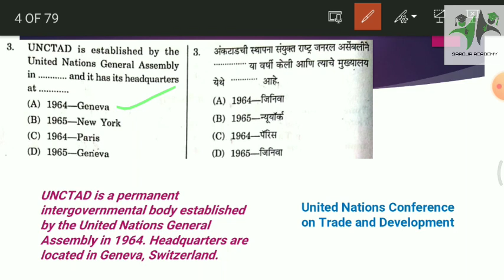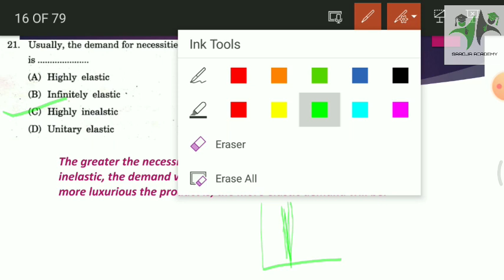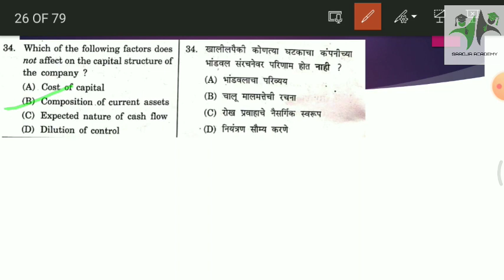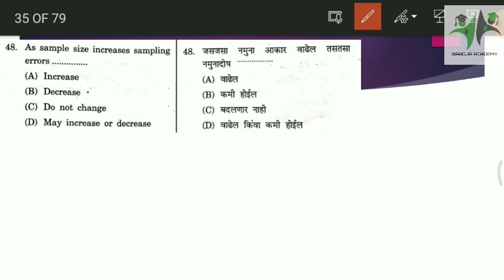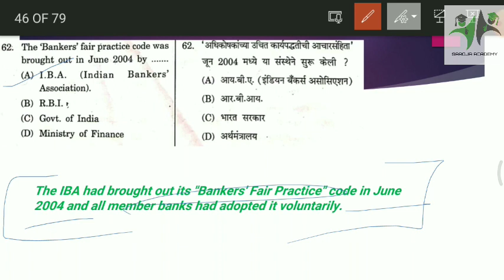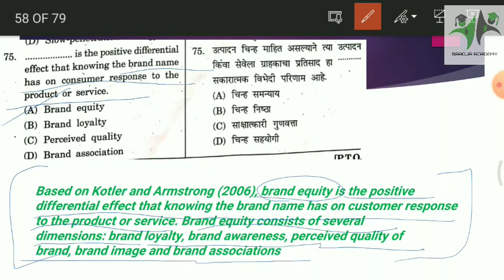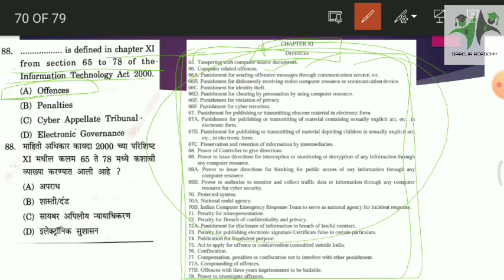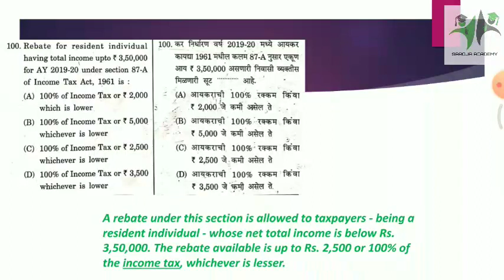MHSET 27 DECEMBER 2020 PAPER 2 COMMERCE ANSWER KEY || DETAILED EXPLANATION || NTA UGC NET JRF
I'm on Instagram as @saroja_academy. Install the app to follow my photos and videos.